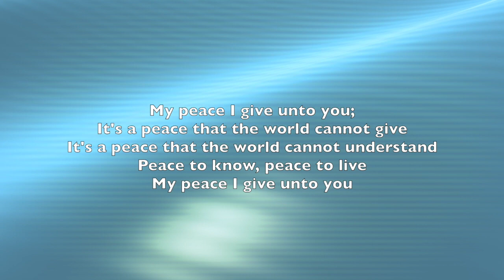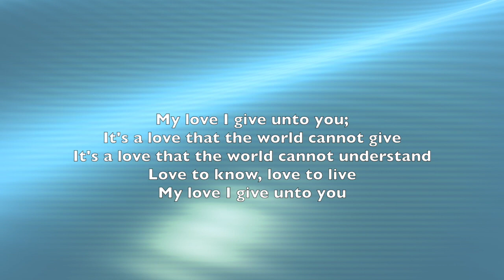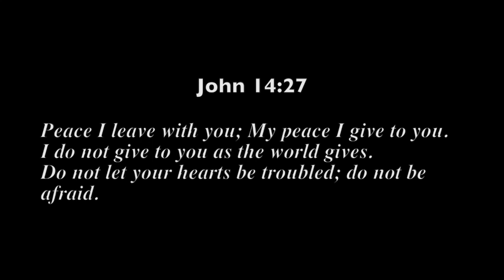My Peace (Maranatha) female solo cover by SYC (with lyrics)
Hope you gain peace and encouragement from this very spiritual song MyPeace by Maranatha.